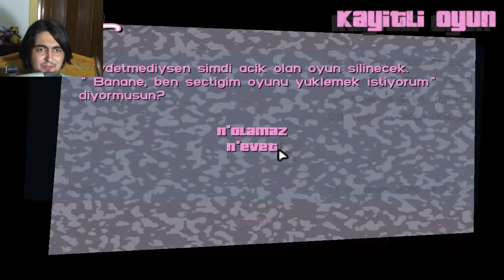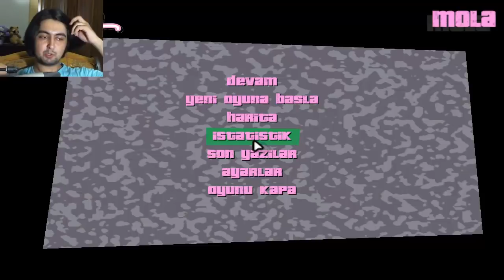GTA Vice City #34 ÇOK TUHAF FANTEZİLER